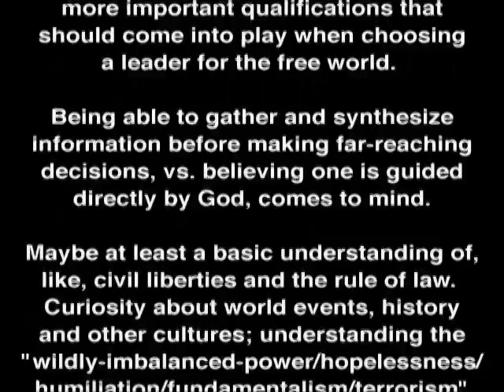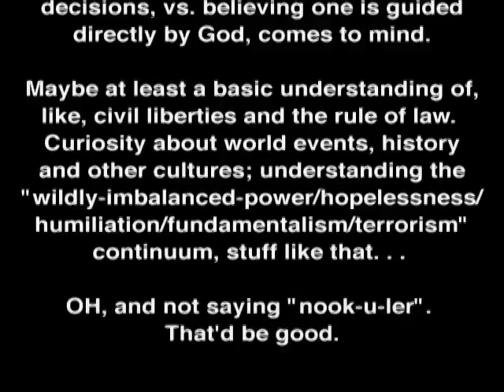Sarah Palin: Ruler of the Free World?!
Sarah Palin sings about her qualifications to rule the free world, to the tuna "I Enjoy Being a Girl", from Flower Drum Song.